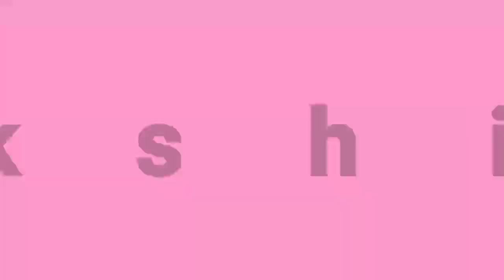RESULT OF CLASS 9 LIVE TEST|| LEADERBOARD|| ON 28/05/2020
Easy way learning ,mathematics , physics and chemistry.
For Best Video of class 11th and 12th MATHEMATICS and class 9th and 10th Science
search maths by S.K joshi.
This is the only channel where your search ends.
Your Goal is my vision

Maths by S.K Joshi.

Thanks
Regards
S.K Joshi